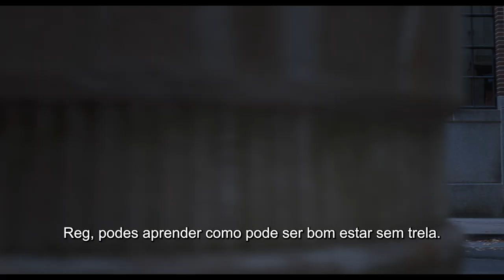"Rafeiros" - Trailer Oficial Legendado (Universal Pictures Portugal)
Eles são maus até ao osso. Vê já o novo Trailer de Rafeiros.

Quando Reggie (voz de Will Ferrell), um ingénuo e otimista Border Terrier, é abandonado por Doug, o seu insensível e rude dono, ele continua convencido de que o seu “melhor amigo” nunca o abandonaria intencionalmente. Mas assim que Reggie conhece um fala-barato chamado Bug (voz de Jamie Foxx, vencedor de um Óscar®), um vadio que adora a sua liberdade e acredita que os donos não prestam para nada, Reggie finalmente percebe que estava numa ‘relação tóxica’ e começa a ver Doug como o verdadeiro imbecil sem coração que é. Determinado em vingar-se, Reggie, Bug e os amigos deste - Maggie (voz de Isla Fisher), um inteligente pastor australiano posto de parte pelo novo cachorro do seu dono, e Hunter (voz de Randall Park), um ansioso Dogue Alemão stressado com o seu trabalho de animal de terapia - planeiam juntos embarcar numa aventura épica para ajudar Reggie a encontrar o seu caminho para casa ... e morder Doug nas partes baixas. (Dica: Não é no pé...). Uma nova e irreverente versão sobre os filmes de cães que conhecemos e amamos, “Rafeiros”, realizado por Josh Greenbaum, com argumento de Dan Perrault, é uma comédia hilariante, em imagem real, sobre a importância das grandes amizades, sejam elas caninas ou não.